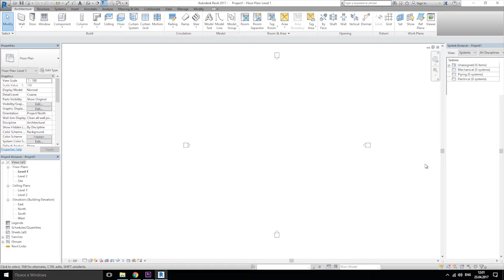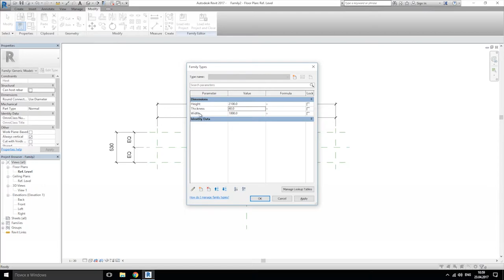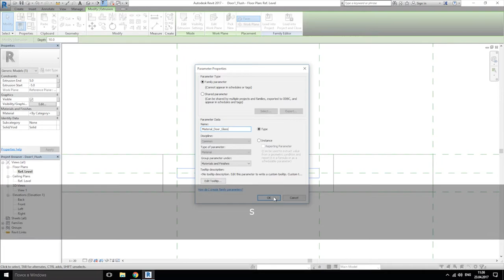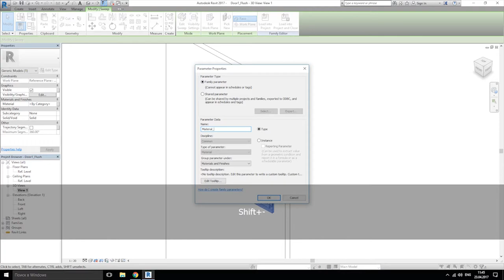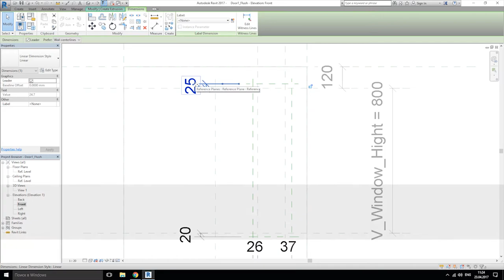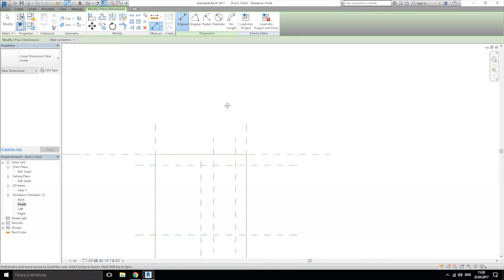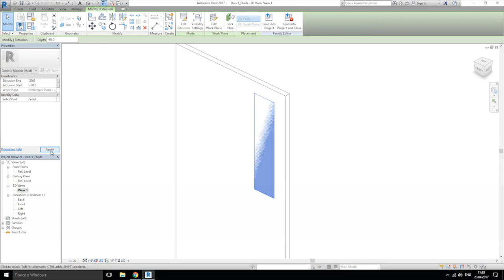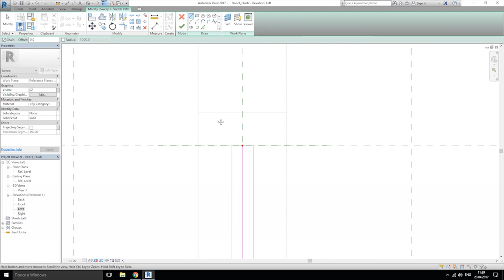Learn Revit in 5 minutes: Door Family. Part 1 #8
In this tutorial, I'll start to show, how you can easily create your own type of door.

If you find helpful my channel and would like to support me which allows me to continue putting out this content you can do so by buying some model for revit here :

And Don't forget to give like 👍